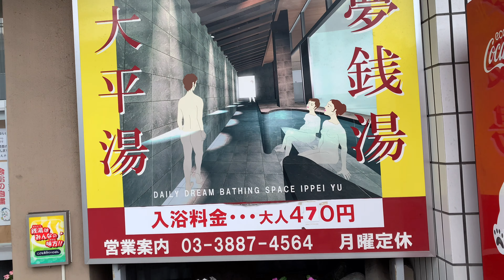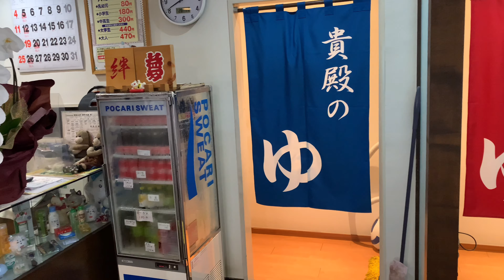【sento vlog.】#69♨️Taihei-yu(太平湯)|銭湯|Bath house|Japanese traditional culture|足立区|bgm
Hello!!

I went to Taihei-yu.

📷iPhone10s

💡vllo

・Taihei-yu(太平湯)

OPEN:Tun〜Sat 14:30〜24:00
           Sun 8:00〜12:00 15:00〜24:00
CLOSE:Mon.